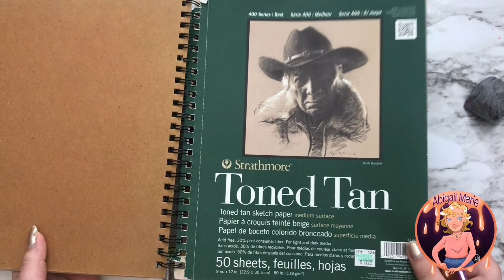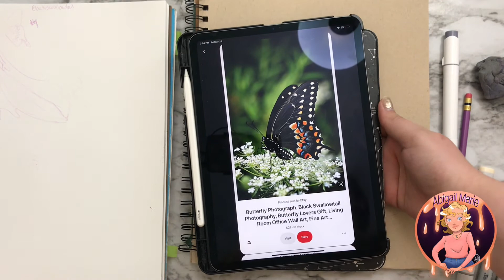☆☆☆Copic Marker Character Art☆☆☆ Butterfly as a Human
Hey everyone I hope you like my video! You can also find more of my work on my instagram and twitter!

In this video I am continuing my 100 Day Challenge by drawing a Blackswallow as a human character!

☆☆☆ Instagram ☆☆☆: abigail.marie.arts ☆ @.marie.arts/
☆☆☆ Twitter ☆☆☆: AbigailArts13 ☆ @Arts13

Materials:
☆ Copic Sketch Markers
☆ Strathmore Toned Tan Sketchbook
☆ Prismacolor Premier Colored Pencils
☆ Gelly Roll Gel Pen
☆ Ohuhu Brush Markers
☆ Posca Paint Pen